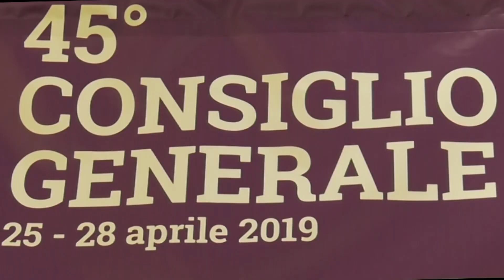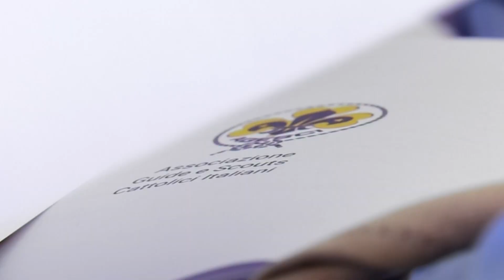Consiglio generale 2019 AGESCI, primo giorno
Si ringrazia per il video Matteo Uazzo Peri